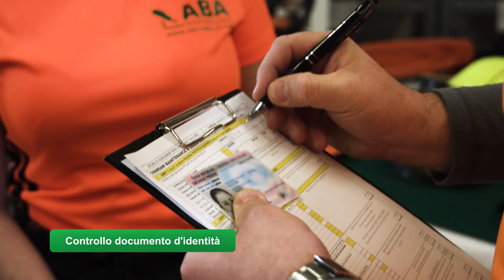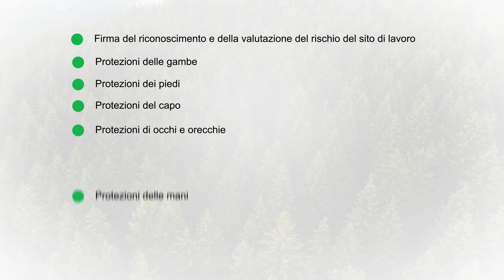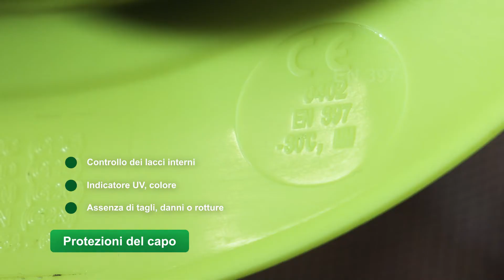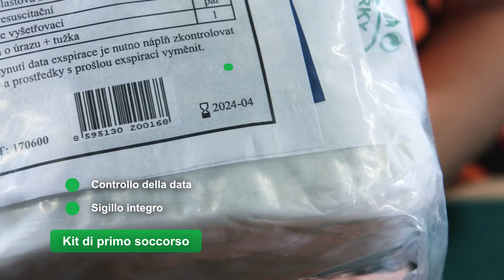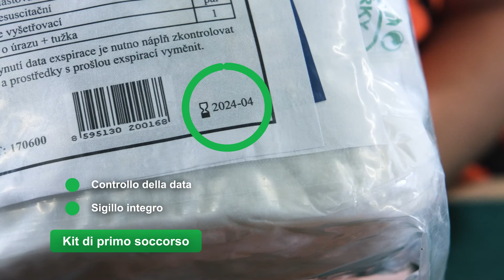ICC1/ECC1 - DPI: DISPOSITIVI DI PROTEZIONE INDIVIDUALE- Italian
Questo video è una guida a supporto delle tecniche di manutenzione della motosega e taglio con motosega – parte della qualifica d’uso della motosega, nota come ICC1/ECC1 - Certificato internazionale / europeo della motosega. Questo certificato ampiamente riconosciuto è una delle tante qualifiche rilasciate da ABA, dopo che i candidati hanno effettuato un esame approfondito nei centri accreditati ABA dal 2012.

ABA International è un'associazione internazionale di istruzione e formazione senza scopo di lucro gestita tramite il suo ufficio esecutivo con sede in Europa centrale. Ha rappresentanze in tutti i paesi Europei e anche in Asia, Nord America e Australia. ABA è l'acronimo di Awarding Body Association. Le sue attività di istruzione e formazione includono un focus specifico sul miglioramento degli standard di salute e sicurezza sul lavoro nell'ambito delle attività ad alto rischio sul posto di lavoro.

La visione di ABA: "Certificazione nazionale, riconoscimento internazionale".
La missione di ABA: "Riduzione di incidenti e decessi".
Il motto di ABA: "Standard di sicurezza di qualità".

La motivazione più forte di ABA è garantire che tutti i lavoratori tornino a casa dalla loro famiglia sani e salvi! Maggiori informazioni possono essere trovate qui

Nota: un laccio emostatico non deve essere utilizzato se non adeguatamente addestrati per il loro uso sicuro.